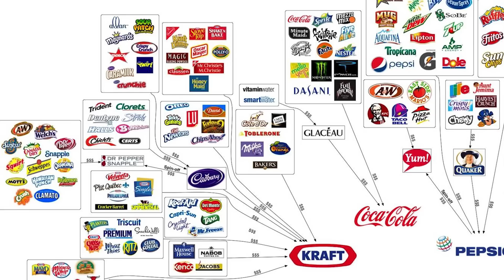EASTER FACTS & STORIES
Here's some random Easter facts & stuff online!

For info & steps see the recipe at:
INSERT LINK

Ingredients
INSERT INGREDIENTS IF USING

I try my best to reply to as many comments as possible, but please interact with eachother and be respectful :-)